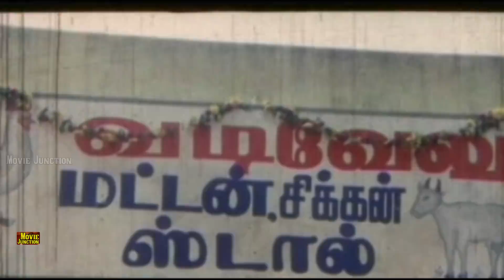Goundamani Senthil Rare Comedy Collection | Funny Video Mixing Scenes | Tamil Comedy Scenes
He ran away from his village at the age 13 due to his father's scolding.[10] and first he worked in a oil mart, then a private wine shop as bar attender and then landed up in drama where he started developing his skills. His first film was Ithikkara Pakki (1980).[11] He slowly entered the Tamil film industry in small characters and finally landed a good role in the film Malayoor Mambattiyan. He has acted in many popular films with several of the leading actors and comedians in the south Indian cine industry. He usually appears in films with Goundamani in a slapstick double act. Together they have formed a comic pair in many Tamil films and was known as the Laurel and hardy of Tamil Cinema.[12] Recently, Senthil has started acting in Tamil tele-serials.